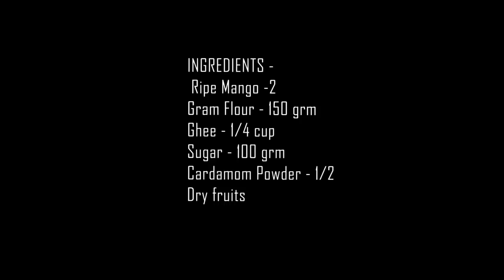इस मिठाई को खा कर कोई नही बता पायेगा की कैसे बनाई है | जरूर बनाये गर्मियों मे | Mango dessert recipe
there are many types of recipes we are making in our channel and the video is very easy to make at home .

हमारा मनोबल बढ़ाने  के लिए अप हमारी वीडियो को लाइक भी कर सकते है ।

धन्यवाद् ।😊😊😊😊

Category